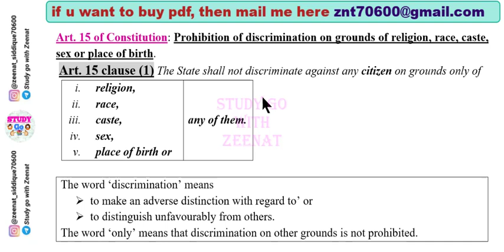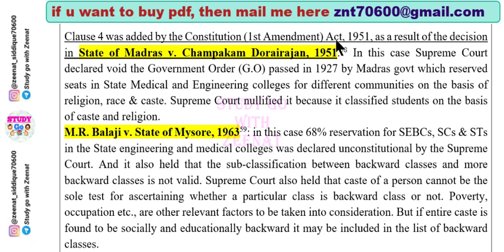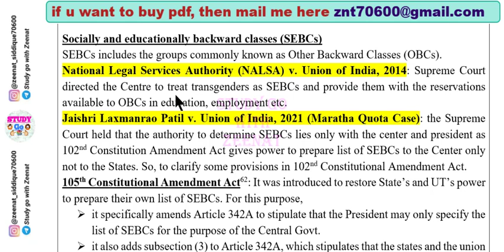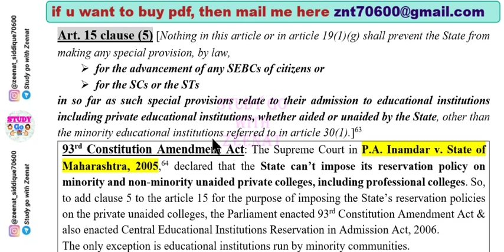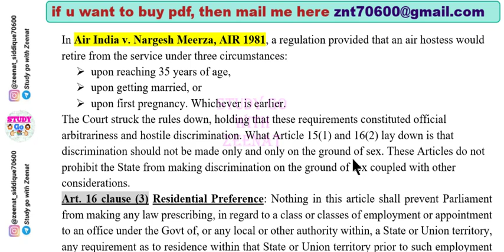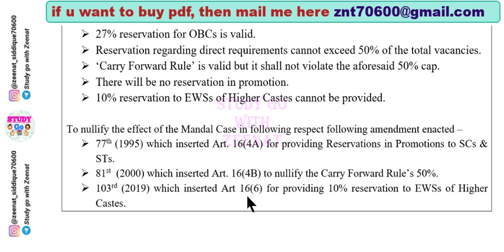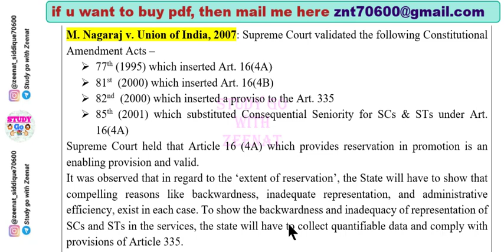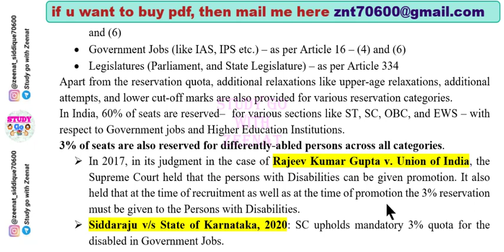Indian Constitution L6 | Article 15 and 16 of Indian Constitution with cases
IPC : 100Rs
Evidence : 100Rs
Cpc : 149Rs
SRA : 80Rs
Limitation Act : 70Rs
Partnership Act : 70Rs
Jurisprudence : 149Rs
Equity : 50Rs
Constitution : 199rs

IPC : 100Rs
Evidence : 100Rs
Cpc : 149Rs
SRA : 80Rs
Limitation Act : 70Rs
Partnership Act : 70Rs
Jurisprudence : 149Rs
Equity : 50Rs
Constitution : 199rs
CrPC : 149Rs